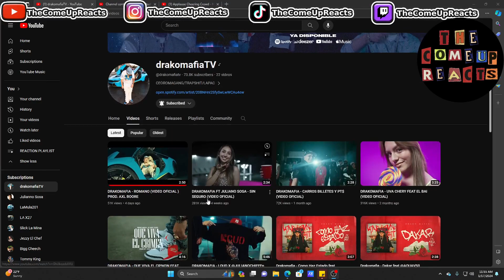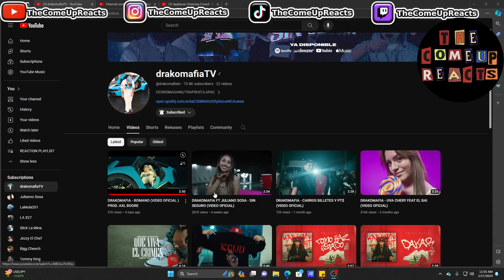TheComeUpReacts To @drakomafiatv " ROMANO " ARSTISTA MUY UNICO CON SU ESTILO PROPIO.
I have not transformed the song , and this is absolutely not a replacement or substitute of the original song.